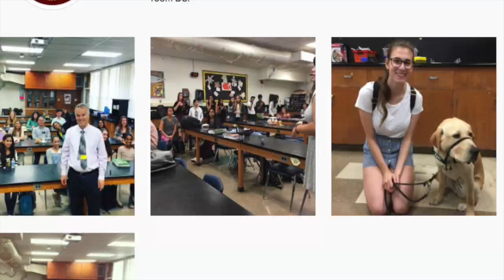Focus on NP - HOSA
This video is about Tutoring Center